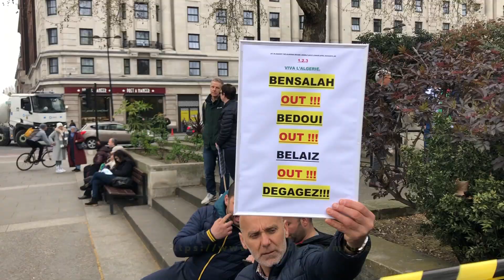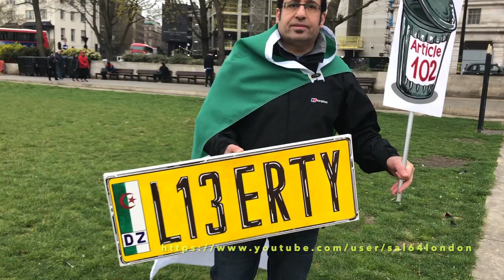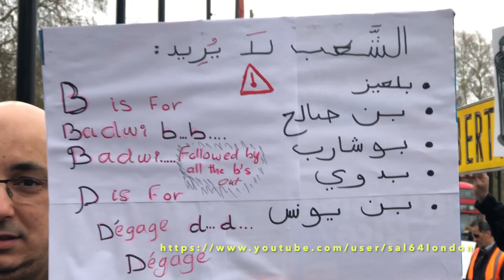لندن : الجالية الجزائرية تتظاهر ضد العصابة 2019.04.06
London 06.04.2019